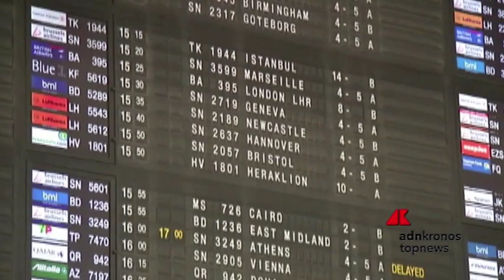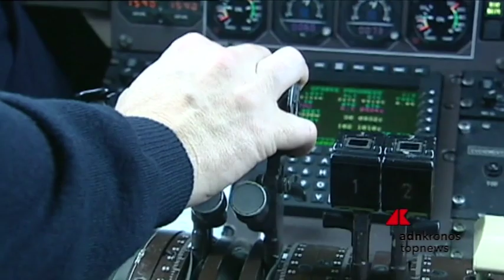Con Siae, Alitalia e Rockol 'salgono a bordo' dei voli 36 brani inediti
Le composizioni hanno vinto il concorso ‘Fai volare la tua musica!’ e sono stati selezionati tra le 8mila che si sono messe in gara. Potranno essere ascoltate dal febbraio 2019 nelle fasi di decollo e atterraggio degli aerei.